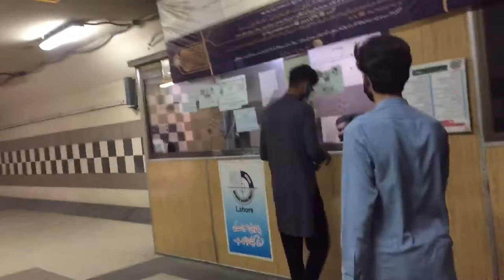Aja metro ka safar kiya